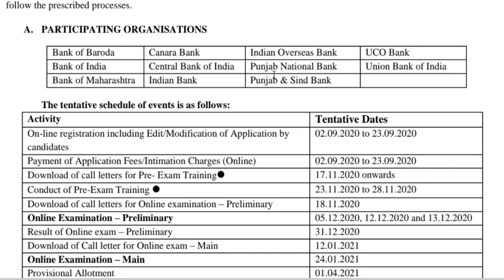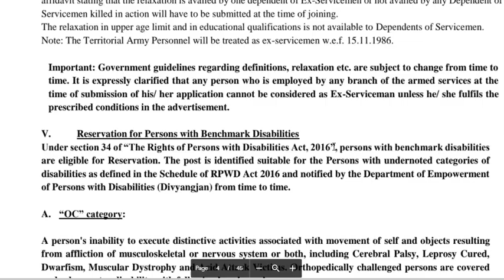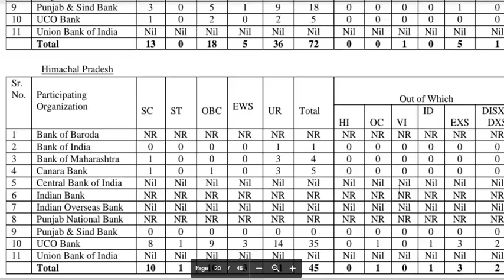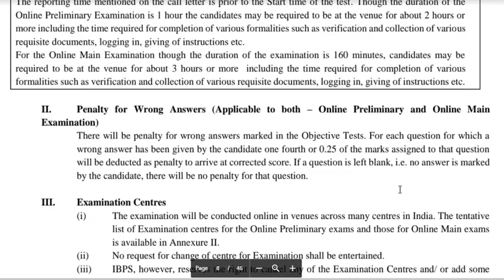लिपिक भरती // 2557 जागा // कोणतीही पदवी // शेवटची संधि // सरकारी नोकरी